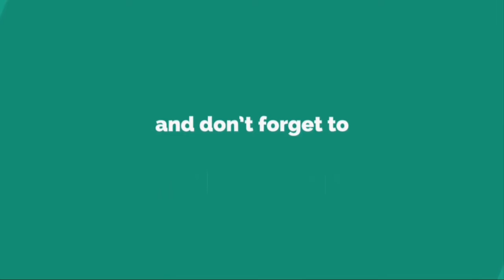আমি কেন রাত আড়াইটা পর্যন্ত ঘরের কাজ করি ??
আসসালামু আলাইকুম। আশা করি সবাই ভালো আছেন। এটা আমার 51st ভ্লগ।

আমার নিত্য দিনের সময় গুলো আপনাদের সাথে শেয়ার করার প্রত্যয়ে ভিডিওটি করা, আশা করি পুরো ভিডিওটি দেখবেন এবং আপনাদের ভালো বা মন্দ লাগা গুলো অবশ্যই কমেন্ট করে জানাবেন।

যেন সামনের দিনগুলোতে আপনাদের ভালো লাগা গুলো প্রাধান্য দিয়ে আপনাদের সাথে নিয়ে সামনের দিকে এগিয়ে যেতে পারি। আমাদের জন্য দুআ করবেন এবং আপনাদের জন্য অনেক অনেক দুআ ও ভালোবাসা রইলো।